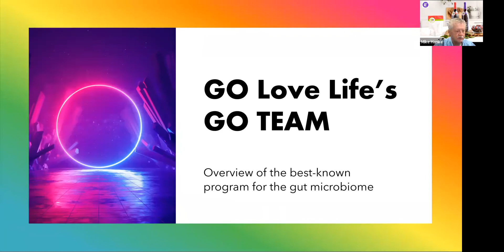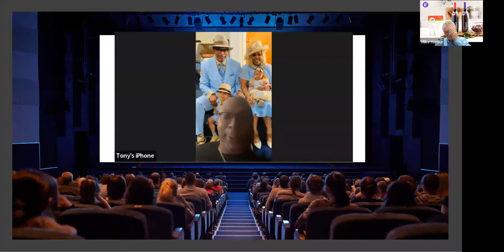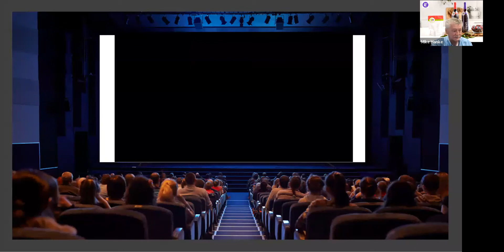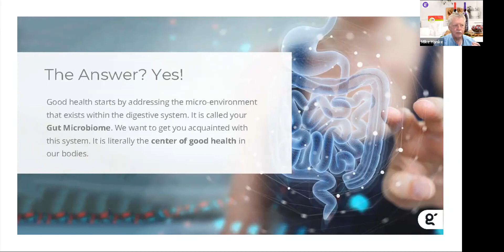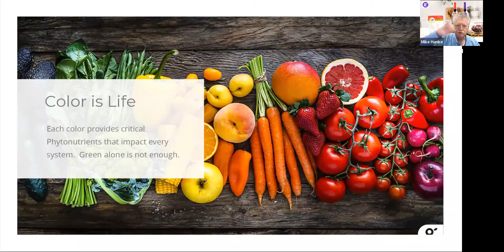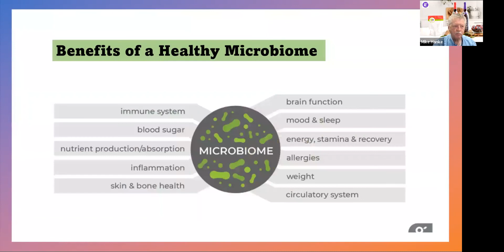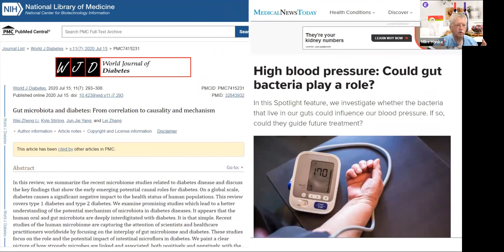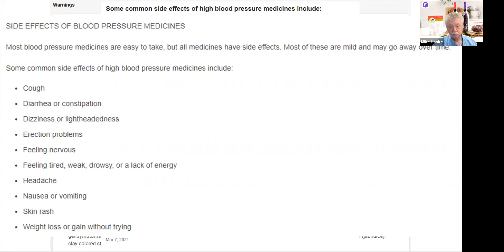22 09 18 Overview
Go Love Life Overview- Wes, Tony C and MLH